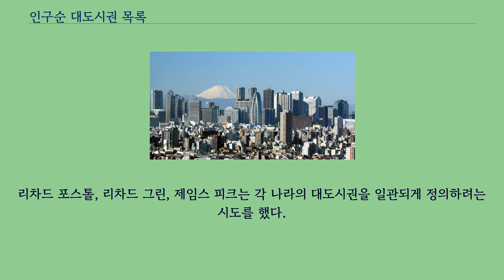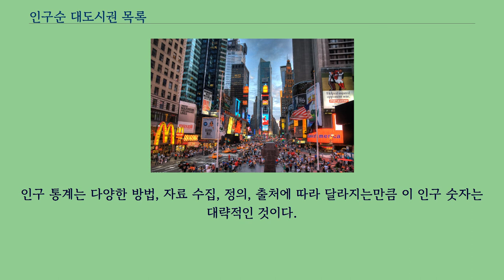인구순 대도시권 목록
세계에서 가장 큰 대도시권 일본 도쿄 대한민국 서울 멕시코 멕시코시티 미국 뉴욕 인도 뭄바이 브라질 상파울루 대만 타이베이 이 개념은 세계에서 가장 큰 도시의 대도시권을 측정한 것으로, 노동 시장의 개념을 기반으로 일반적으로 고용하는 밀도가 높은 중심지역과 중심지역으로 통근하는 주변 지역으로 한해서 대도시권을 정의한다.
요즘에는 각 나라의 도시마다 대도시권을 정의하는 개념이 다르므로 세계적으로 일관된 정의는 허용되지 않는다.
리차드 포스톨, 리차드 그린, 제임스 피크는 각 나라의 대도시권을 일관되게 정의하려는 시도를 했다.
이들의 내린 정의의 기본 원칙은 도시 지역이 면적에 포함되어 있어야 한다고 했으며, 그 다음 두 가지 정의를 추가했다.
노동 가능한 인구의 35% 미만은 농업 또는 어업에 종사해야 한다.
적어도 인구 20% 이상은 중심지역으로 통근해야 한다.
이들은 위와 같은 일관된 대도시권 정의로 2003년에 20곳의 대도시권 목록을 만들었다.
인구 통계는 다양한 방법, 자료 수집, 정의, 출처에 따라 달라지는만큼 이 인구 숫자는 대략적인 것이다.